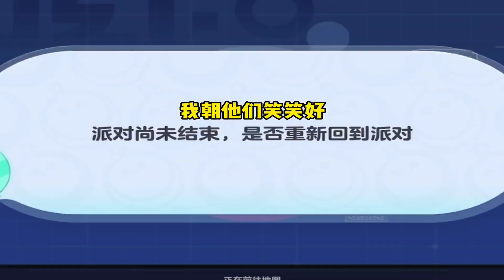《陈墨芯芯》一口气看完小说系列＃好文分享＃女生必看＃宝藏小说＃爽文